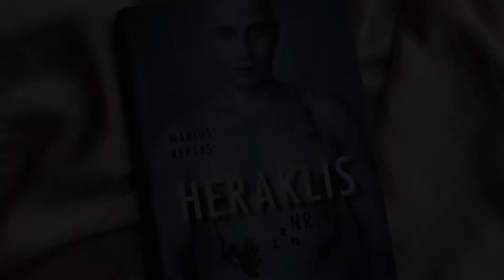Book trailer: Heraklis Nr. 4 - Marius Repšys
An autobiographical story about the main character's attempts to survive while balancing on the border between sanity and depression.